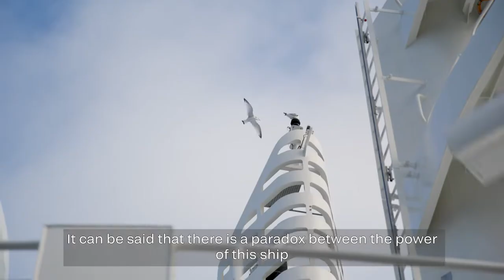指揮官夏古號 浮冰活動 北極點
地理正北極
欣賞浮冰北極熊最佳季節 破冰船船上共18天 /17晚

斯匹茲卑爾根島國家公園
從令人嘆為觀止的冰山，到標誌性的野生動物等，斯匹茲卑爾根島這一行程，為您呈現北極地區獨特的地質風貌。行程強烈推薦給那些想一次遊覽那些標誌性的北極區域的旅行者。您的探險之旅將您帶到斯匹茲卑爾根島，這一以絕美風景和豐富的各類野生動物而知名的地方，如北極熊和海象等。抵達北極90度之後，您將站立在世界上最大北冰洋浮冰，遠超您的想像。最後，在結束您史詩般的探險行程時，是您充滿回憶的時刻。

格林蘭島東北國家公園 船長會依冰況前往
格陵蘭世界第一大島，全球第二大的冰原僅次於南極冰原，冰雪之地格陵蘭 _意思為 _“綠色土地”位處北極圈內，與加拿大和冰島兩國相隔海峽。格陵蘭僅亞於南極大陸，近八成地土為巨厚冰層所覆蓋，終年積雪，年均氣溫在零度以下。人們把冰山上的冰叫做 _“萬年冰”，它由成千上萬年的積雪形成。